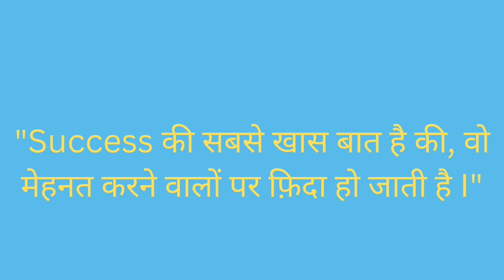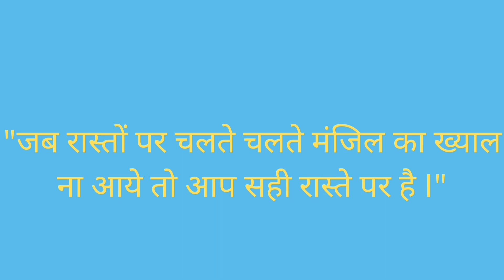Golden Motivational words that change your life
Golden words that can change life of a person must listen.